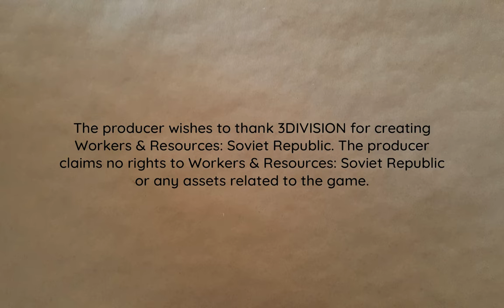Central Storage Expands | Lucky Corners 2x019 | Workers & Resources: Soviet Republic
Logistics tinkering time. Including the start of a central storage expansion project.